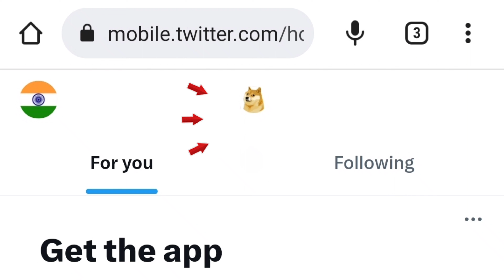Elon Musk New Twitter Logo is a Special Doggy 🐕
Twitter has changed its logo from blue bird to Doggy